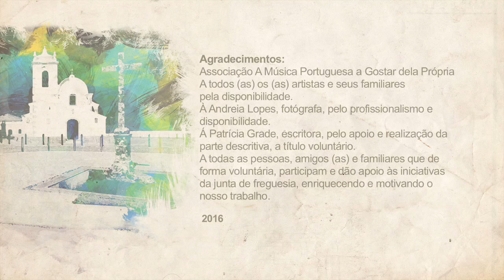Os Nossos Artistas - João Baião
Encontro de Artistas da União de Freguesias Querença, Tôr e Benafim

A União de Freguesias de Querença, Tôr e Benafim, no seu vasto território conta com um sem número de riquezas que nos orgulha e dão motivação.

Pretende-se com este trabalho estabelecer elos de ligação e união entre as pessoas, proporcionar uma partilha intergeracional, dando a conhecer e registando o património imaterial, constituído por um conjunto de pessoas com o mais variados talentos, quer na área musical como na poesia.
A presidente da União de Freguesias
Margarida Correia.